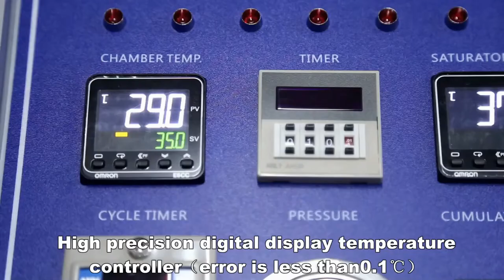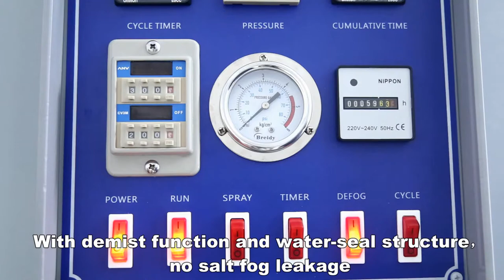BGD 880 Series Salt Fog Cabinets introduction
BGD 880 Series Salt Fog Cabinets